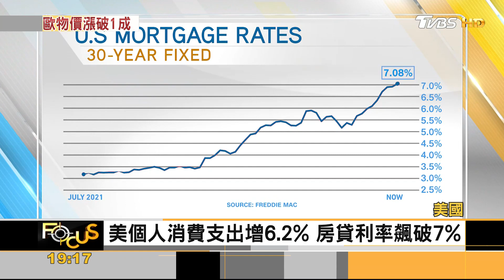歐元區通膨衝上10.7%！美房貸利率飆破7%｜方念華｜FOCUS全球新聞 20221101